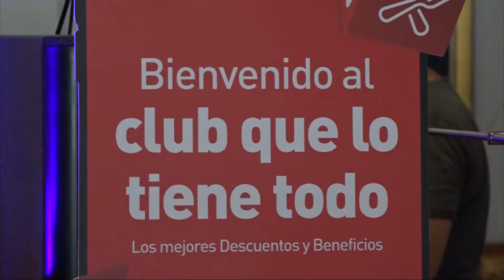Claro Nicaragua actualiza para todos sus usuarios los beneficios de la app Claro Club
Empresariales Claro Nicaragua actualiza para todos sus usuarios los beneficios de la app Claro Club.